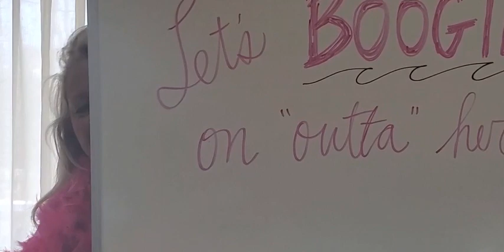A Message from Narragansett Pier School Staff